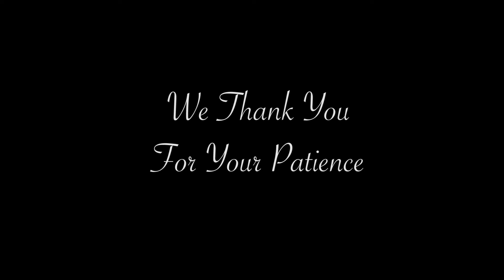PLEASE STAND BY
We had some technical difficulties.
_Team Hizzle

HERE IS A LITTLE BIT ABOUT TEAM HIZZLE

Cailey and I started dating when we were 16 years old and I have loved her more and more everyday for the last 14 years. When we were younger, "team hizzle" was all about action and adventure, nowadays it has been a lot more about dirty diapers! We now have 3 wonderful kiddo's Annabell 4, Dale 2, and Forrest .5 we do everything we can to still find joy, excitement, and adventure in everyday life.